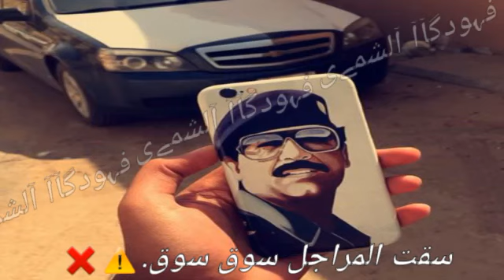١٠ أغسطس، ٢٠١٨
سلطان البلوي